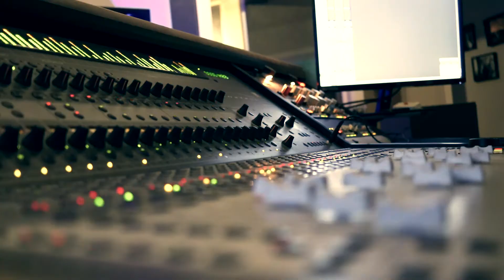Guillaume Beaulac - Julia (Vidéoclip officiel)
Producteur : Disques Passeport
Auteur-compositeur : Guillaume Beaulac
Réalisateur du vidéoclip : Sébastien Frenette